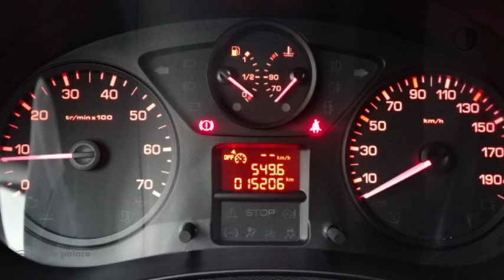Peugeot Partner 1.6 HDI 55KW